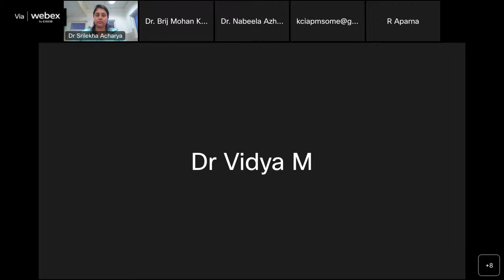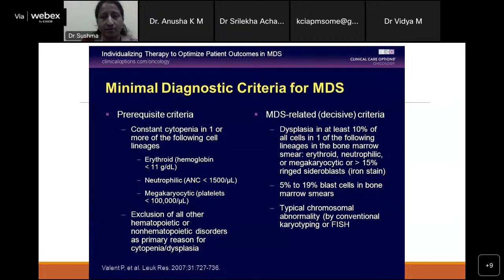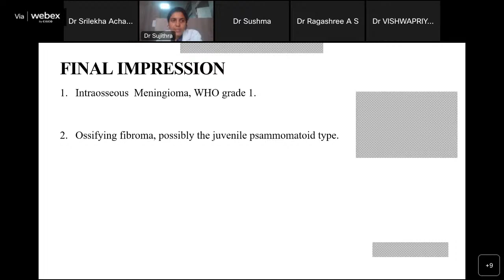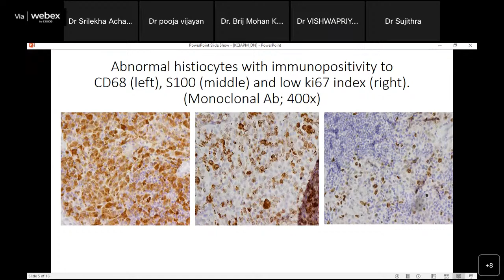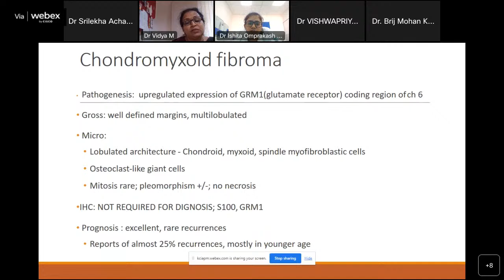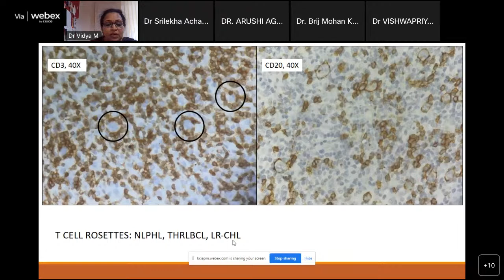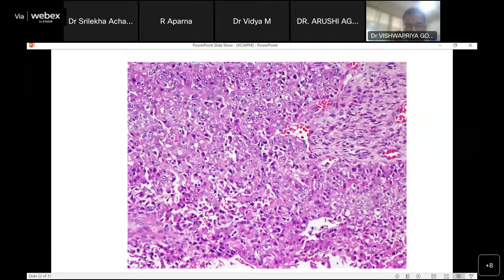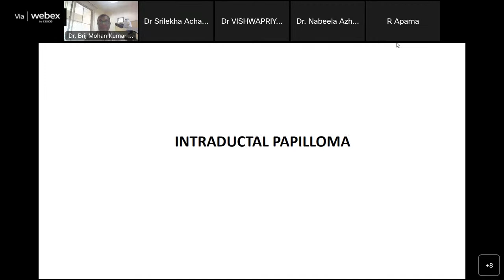KCIAPM Slide Seminar April 2023 - KMC,MAHE, Manipal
Greetings from KCIAPM

We are pleased to conduct KCIAPM Virtual Interactive slide seminar on 28th April, 2023.
The Virtual slide seminar will be conducted by Kasturba Medical College, Manipal.

The Slide Seminar will be broadcast live on KCIAPMSoMe YouTube Channel on the link Provided Below.

Program schedule

 Case History on 8 Cases to be discussed has been provided in the google form link shared below. Please share your Diagnosis / DD's using the link shared below before 8 PM, 25th April, 2023

Instructions on Slide seminar cases

1. Please find attached the link for Digital slides 8 cases below
Username: kciapmslideseminar
Password: morphledigipath

2. 4 minutes will be provided for presenting the case. Limit the presentation only to the morphological descriptions and differential diagnosis by using either a PowerPoint or accessing the slides online.

3. All presenters will receive a certificate. Certificate for best case presentation will also be provided.

4. If the PG does not adhere to these rules, they will be disqualified from selection for prize.

5. We encourage all colleges, PG residents and KCIAPM members to send their individual Diagnosis using the google form link provided below before 8 PM 25/04/23

The Heads of the department concerned are kindly requested to delegate the responsibility to any one of their postgraduate students to present the case during the slide seminar.
The Heads of the departments are requested to send the Name, Email-ID and the Mobile Number of the nominated Postgraduate Student to

The medical colleges selected for participation in this interactive slide seminar are as follows.

Case 1:  KIMS, Hubbballi

Case 2: SIMS, Shimoga

Case 3: M S Ramaiah Medical College, Bengaluru

Case 4:  KS Hegde Medical College, Mangalore.

Case 5: Vydehi Medical College, Bengaluru

Case 6: JNMC, Belgaum

Case 7: SS Institute of Medical Sciences, Davangere

Case 8: M R Medical College, Gulbarga

Regards,
Dr Aditya Agnihotri
 Hon Secretary.
 KCIAPM